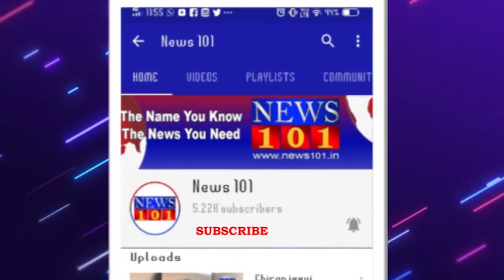ಬಿಯರ್ ಬಾಟಲಿಯಲ್ಲಿ ಸಿಲುಕಿಕೊಂಡಿದ್ದ ಹಾವು...? | News101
ಮೈಸೂರು ಜಿಲ್ಲೆ ಪಿರಿಯಾಪಟ್ಟಣ ತಾಲೂಕಿನ ಕಂಪಲಾಪುರ ಸಮೀಪ ಕಂಬಿ ಬೋರೆ ಅರಣ್ಯ ಪ್ರದೇಶದ ರಸ್ತೆಯಲ್ಲಿ ರಕ್ಷಣೆ ಕುಡಿದು ಬಿಸಾಡಿದ್ದ ಬಿಯರ್ ಬಾಟಲಿಯೊಳಕ್ಕೆ ನುಸುಳಲು ಹೋಗಿದ್ದ ಕೇರೆ ಹಾವು